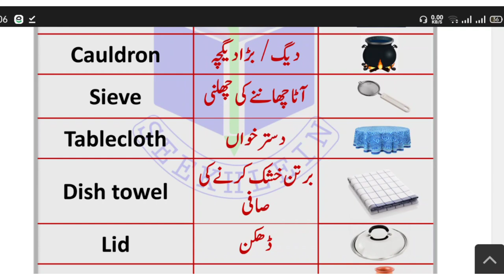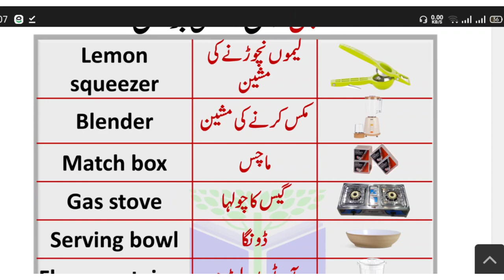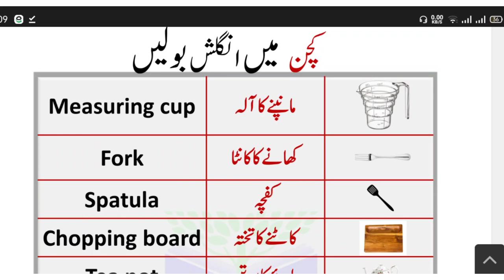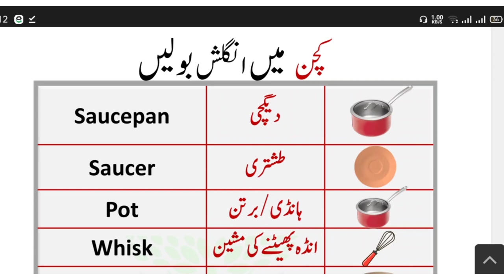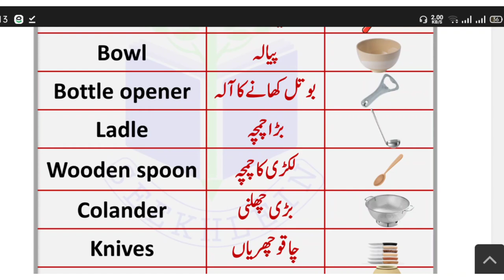Kitchen vocabulary in English Urdu and Hindi|| English important vocabulary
Here, in this video, you’re going to learn 45 Urdu To English Kitchen Vocabulary Words With Pictures. kitchen tools Name list with Urdu and English is essential for your vocabulary and English speaking. You use a lot of tools in the kitchen but you don’t know their names, this lesson will help you to learn these tool names that you use in the kitchen. These Vocabulary words will be really helpful for your English and speaking. Download the PDF of this lesson and use these Vocabulary words in your daily life.

Basket ٹوکری